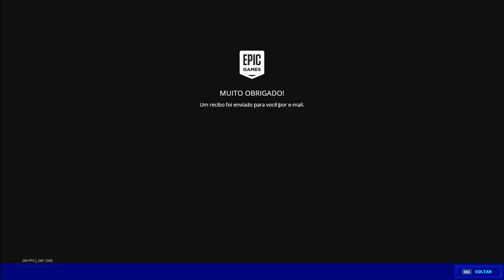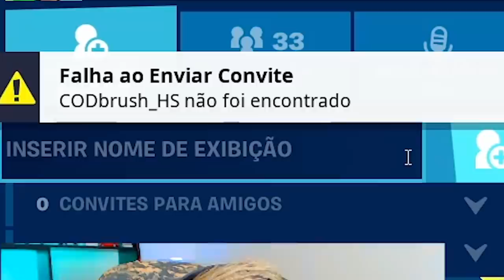FIQUEI INVISÍVEL E TROLLEI GERAL CAMUFLADO NO FORTNITE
✓ 𝐈𝐧𝐬𝐭𝐚 / 𝐓𝐰𝐢𝐭𝐭𝟯𝐫 / 𝐅𝐚𝐜𝐞 / 𝐓𝐢𝐤𝐓𝟬𝐤 →  @PaiTambemJoga